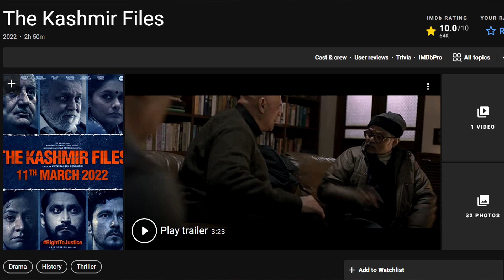रिलीज़ के अगले दिन जाकर फिल्म समीक्षकों की आँखें क्यों खुली? | The Kashmir files